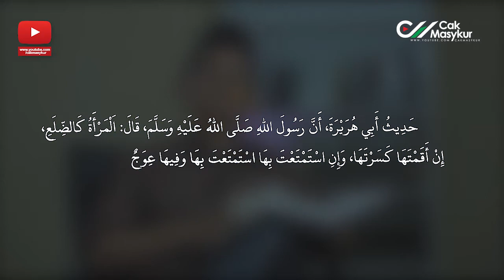Memberi Nasehat Kepada Wanita - Ngaji Hadits Bersama Cak Masykur